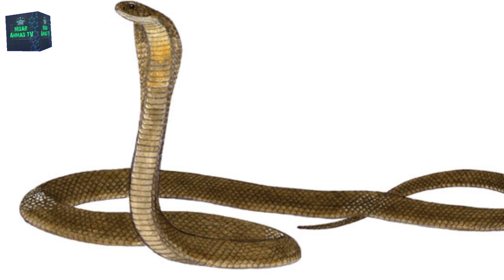King Cobra Documentary | Facts about Largest Venomous Snake on Earth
King cobra (Ophiophagus hannah) is a venomous snake species of elapids endemic to jungles in Southern and Southeast Asia. The sole member of the genus Ophiophagus, it is . from other cobras, most noticeably by its size and neck patterns. The king cobra is the world's longest venomous snake, with an average length of 3.18 to 4 m (10.4 to 13.1 ft)

King cobra movie | King cobra vs mongoose | King cobra documentary King Cobra Saamp | King Cobra Fight | King Cobra Attack | King cobra drinking water | King cobra documentary in hindi | King cobra dance | Most Poisonous Snake